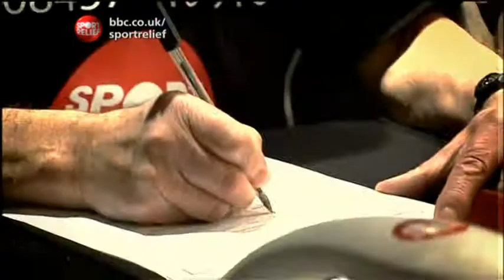BBC Film SPORT RELIEF Volunteers @ BT Tower -Richard Hammond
Presenter Richard Hammond introduces a film about BT's vital role in Sport Relief 2008, filmed at @ BT Tower. When this was shown, it caused the biggest peak in calls to the donation line of the entire night!
Sport Relief's telethon generated more than 200,000 phones calls from the public. Calls to the BT-enabled donation line, 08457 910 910, were answered by 6,000 volunteers around the UK, with the biggest call centre being hosted at BT Tower.
(Kirstie Allsopp, presenter of Location, Location, Location, who appeared in Sport Relief Does The Apprentice, visited BT Tower during the Friday night telethon to thank the volunteers too.)